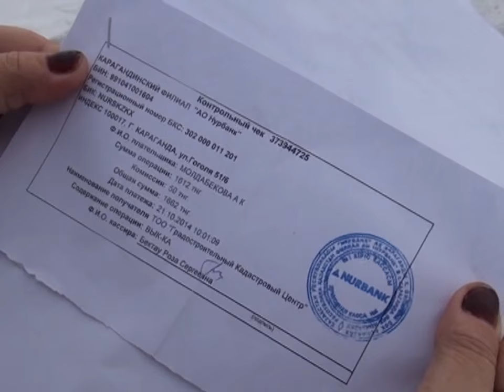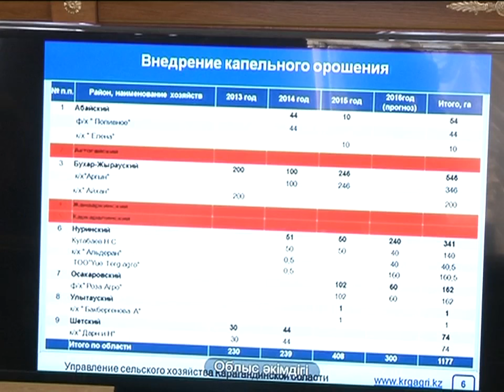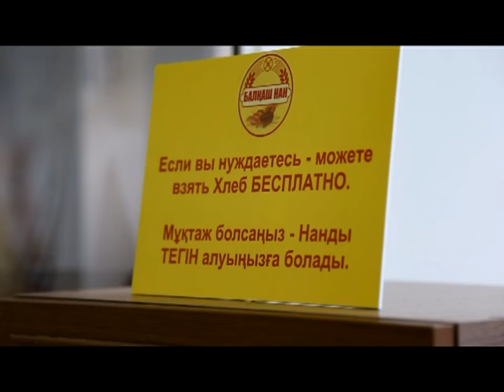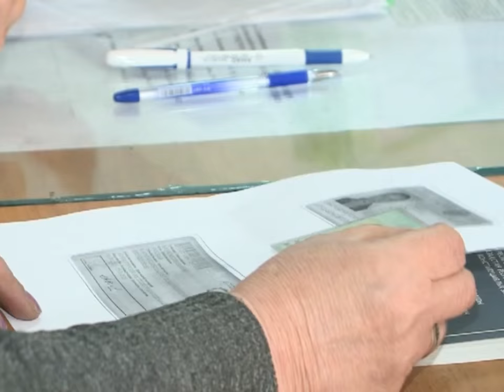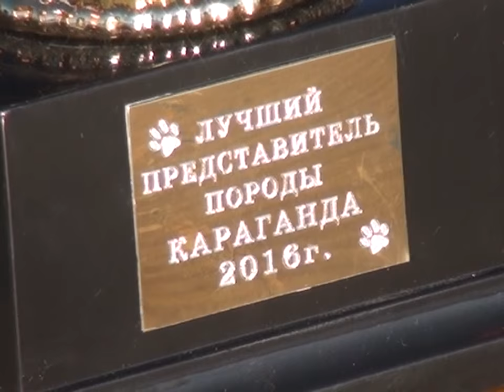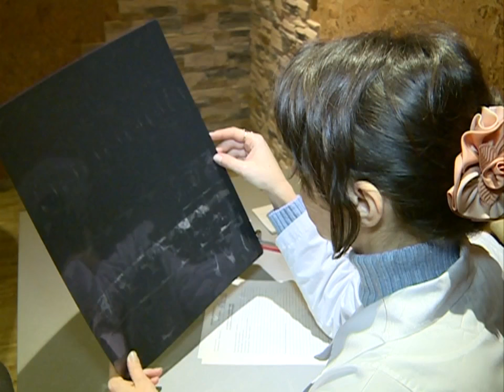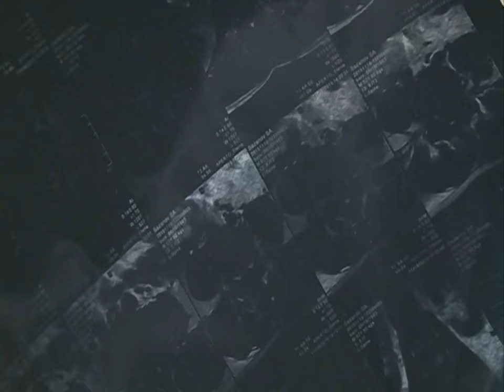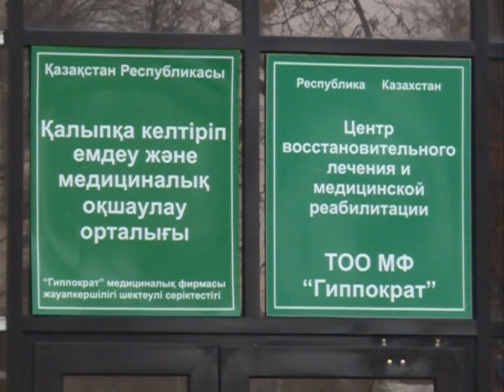15/02/2016 - Новости канала Первый Карагандинский